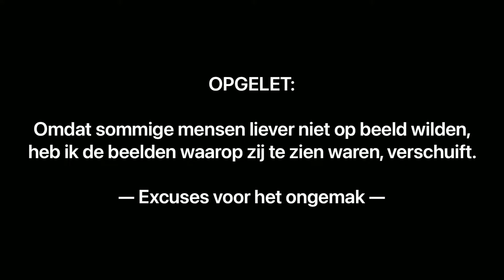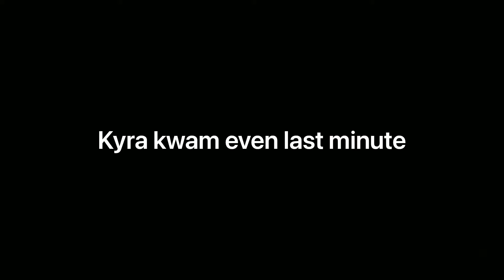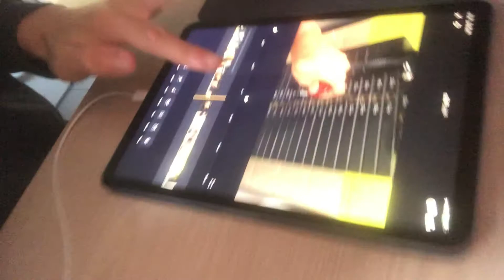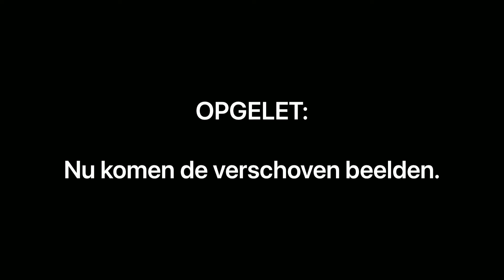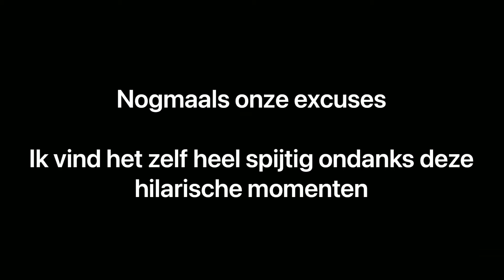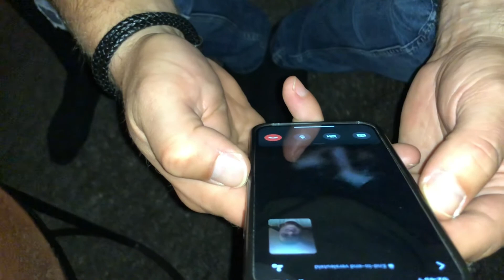HET MEEST GEWELDIGE FEEST OOIT!!! // #91